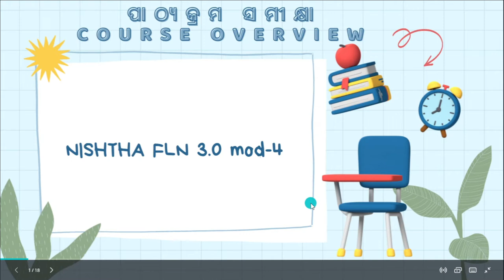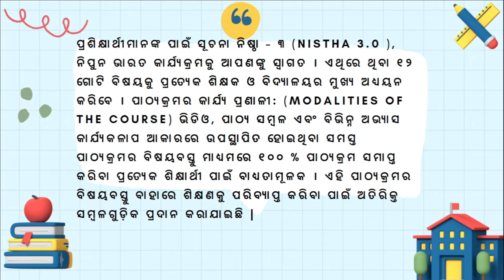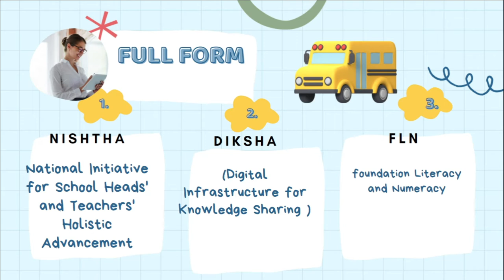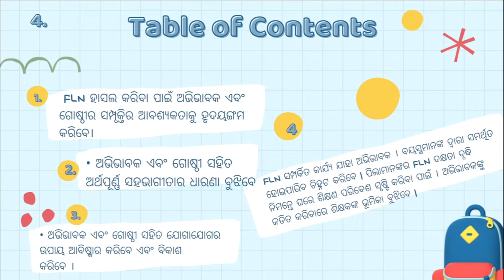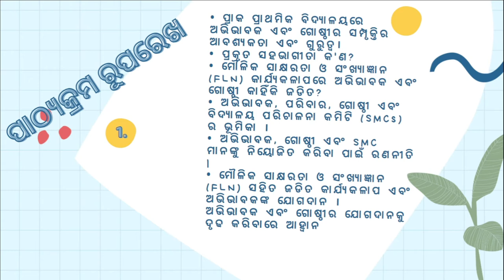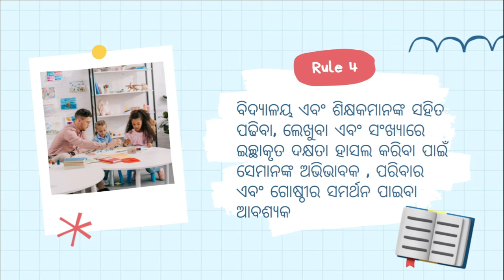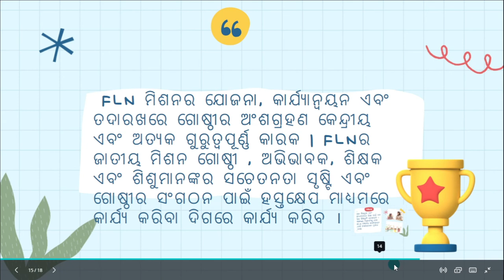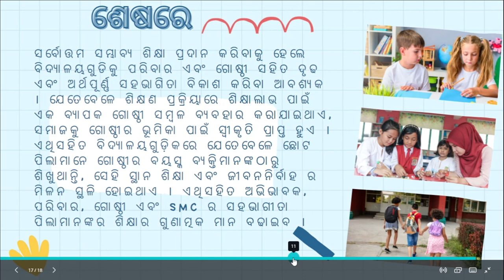[Need and Importance of Involvement of Parents and Community] @teachforodisha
In this video, we will discuss the Need and importance of parents and the community at school for the FLN mission. In this video, I will discuss the Link for fln 3.0 involvement of parents and Communities under foundational Literacy and Numeracy( FLN).

ଉଦ୍ଦେଶ୍ୟ - ପାଠ୍ୟକ୍ରମ ସମାପ୍ତ ହେବା ପରେ, ପ୍ରଶିକ୍ଷାର୍ଥୀ ମାନେ : • FLN ହାସଲ କରିବା ପାଇଁ ଅଭିଭାବକ ଏବଂ ଗୋଷ୍ଠୀର ସମ୍ପୃକ୍ତିର ଆବଶ୍ୟକତାକୁ ହୃଦୟଙ୍ଗମ କରିବେ। • ଅଭିଭାବକ ଏବଂ ଗୋଷ୍ଠୀ ସହିତ ଅର୍ଥପୂର୍ଣ୍ଣ ସହଭାଗୀତାର ଧାରଣା ବୁଝିବେ । • ଅଭିଭାବକ ଏବଂ ଗୋଷ୍ଠୀ ସହିତ ଯୋଗାଯୋଗର ଉପାୟ ଆବିଷ୍କାର କରିବେ ଏବଂ ବିକାଶ କରିବେ । • FLN ସମ୍ପର୍କିତ କାର୍ଯ୍ୟ ଯାହା ଅଭିଭାବକ । ବୟସ୍କମାନଙ୍କ ଦ୍ବାରା ସମର୍ଥିତ ହୋଇପାରିବ ଚିହ୍ନଟ କରିବେ | ପିଲାମାନଙ୍କର FLN ଦକ୍ଷତା ବୃଦ୍ଧି ନିମନ୍ତେ ଘରେ ଶିକ୍ଷଣ ପରିବେଶ ସୃଷ୍ଟି କରିବା ପାଇଁ । ଅଭିଭାବକଙ୍କୁ ଜଡିତ କରିବାରେ ଶିକ୍ଷକଙ୍କ ଭୂମିକା ବୁଝିବେ | ପାଠ୍ୟକ୍ରମ ରୂପରେଖ • ପ୍ରାକ ପ୍ରାଥମିକ ବିଦ୍ୟାଳୟରେ ଅଭିଭାବକ ଏବଂ ଗୋଷ୍ଠୀର ସମ୍ପୃକ୍ତିର ଆବଶ୍ୟକତା ଏବଂ ଗୁରୁତ୍ବ। • ପ୍ରକୃତ ସହଭାଗୀତା କ'ଣ? • ମୌଳିକ ସାକ୍ଷରତା ଓ ସଂଖ୍ୟାଜ୍ଞାନ (FLN) କାର୍ଯ୍ୟକଳାପରେ ଅଭିଭାବକ ଏବଂ ଗୋଷ୍ଠୀ କାହିଁକି ଜଡିତ? • ଅଭିଭାବକ, ପରିବାର, ଗୋଷ୍ଠୀ ଏବଂ ବିଦ୍ୟାଳୟ ପରିଚାଳନା କମିଟି (SMCs) ର ଭୂମିକା । • ଅଭିଭାବକ, ଗୋଷ୍ଠୀ ଏବଂ SMC ମାନଙ୍କୁ ନିୟୋଜିତ କରିବା ପାଇଁ ରଣନୀତି | • ମୌଳିକ ସାକ୍ଷରତା ଓ ସଂଖ୍ୟାଜ୍ଞାନ (FLN) ସହିତ ଜଡିତ କାର୍ଯ୍ୟକଳାପ ଏବଂ ଅଭିଭାବକଙ୍କ ଯୋଗଦାନ । ଅଭିଭାବକ ଏବଂ ଗୋଷ୍ଠୀର ଯୋଗଦାନକୁ ଦୃଢ କରିବାରେ ଆହ୍ବାନ ପ୍ରାକ ବିଦ୍ୟାଳୟ ରେ ଅଭିଭାବକ ଏବଂ ଗୋଷ୍ଠୀର ସମ୍ପୃକ୍ତିର ଗୁରୁତ୍ବ ଓ ଆବଶ୍ୟ Need and Importance of Involvement of Parents and Community in Preschool Education – | FLN କାର୍ଯ୍ୟକଳାପ ଉପରେ ଆଲୋଚନା । ମାସିକ PTM ଗୁଡ଼ିକୁ ସଂଗଠିତ କରିବା ଏବଂ ପ୍ରତ୍ୟେକ ଶିଶୁର ସାମଗ୍ରିକ ବିକାଶ ସମ୍ବନ୍ଧରେ ଆଲୋଚନା ଅଭିଭାବକମାନଙ୍କୁ । । ସେମାନଙ୍କର ପିଲାମାନଙ୍କୁ ଶିକ୍ଷଣରେ ସାହାଯ୍ୟ କରିବା ପାଇଁ ଶିକ୍ଷଣ ସାମଗ୍ରୀ ଯୋଗାଇବା CWSର ଅଭିଭାବକ ଏବଂ EWS ଏବଂ ଅନ୍ୟ ଦଳିତ ବିଭାଗର ପିଲାମାନଙ୍କୁ ସୁବିଧା ଅସୁବିଧା ଶୁଣିବା । ସହାୟତା ପ୍ରଦାନ କରିବା । ସାଂସ୍କୃତିକ ଏବଂ ଭାଷାଭିତ୍ତିକ ଆରାମଦାୟକ ଉପାୟରେ ସମସ୍ତ ଅଭିଭାବକଙ୍କ ପାଇଁ ଯୋଗାଯୋଗ ଚ୍ୟାନେଲକୁ ମୁକ୍ତ ରଖୁବା ସହକର୍ମୀମାନଙ୍କ ସହ ଶ୍ରେଣୀଗୃହ ଏବଂ ଅଭିଭାବକ ସମ୍ବନ୍ଧୀୟ ନିର୍ଦ୍ଦିଷ୍ଟ ବିଷୟ ଉପରେ ଆଲୋଚନା ଅଭିଯୋଗ ଏବଂ ତୁଟି ଖୋଜିବା ପରିବର୍ତ୍ତେ ସକରାତ୍ମକ ମନୋଭାବ ସହିତ ପିଲାମାନଙ୍କର କାର୍ଯ୍ୟ ନମୁନା ବିଷୟରେ ଆଲୋଚନା ବିଦ୍ୟାଳୟ ବାର୍ଷିକ କ୍ୟାଲେଣ୍ଡରରେ ଅଭିଭାବକଙ୍କ ସମ୍ପୃକ୍ତ । ଯୋଗଦାନ ଅନ୍ତର୍ଭୁକ୍ତ ପିଲାମାନଙ୍କର FLN ଦକ୍ଷତା ବୃଦ୍ଧି କରିବା ପାଇଁ ଅଭିଭାବକଙ୍କ ପରାମର୍ଶ ଗ୍ରହଣ କରିବା । ଅଭିଭାବକଙ୍କୁ ଉତ୍ସାହିତ କରିବା ପାଇଁ SMC ସଦସ୍ୟମାନଙ୍କର ସମର୍ଥନ ନିଶ୍ଚିତ କରିବା ସମସ୍ତ ଉତ୍ତର ପୂରଣ କରିବା ପରେ, ପ୍ରଥମେ ପ୍ରତ୍ୟେକ ସ୍ତମ୍ଭ ଅନୁଯାୟୀ ଟିକ୍ ମାର୍କକୁ ମିଶାନ୍ତୁ, ତାପରେ ପ୍ରଥମ ସ୍ତମ୍ଭର ମାର୍କକୁ ତିନି, ଦ୍ବିତୀୟ ସ୍ତମ୍ଭର ମାର୍କକୁ ଦୁଇ ଏବଂ ତୃତୀୟ ସ୍ତମ୍ଭର ମାର୍କକୁ ଏକ ଦ୍ଵାରା ଗୁଣନ କରି ତାପରେ ସମସ୍ତ ମାର୍କ କୁ ମିଶାଇ ସମୁଦାୟ ମାର୍କ ନିର୍ଣ୍ଣୟ କର ଏବଂ ଏହାକୁ କିପରି ଉନ୍ନତ କରାଯାଇପାରିବ ପ୍ରତିଫଳିତ କର | ପ୍ରକୃତ ଭାଗୀଦାରିତା କଣ ? ପ୍ରକୃତ ଭାଗୀଦାରିତାର ଆବଶ୍ୟକତାକୁ ବୁଝିବା (ପାଠ୍ୟ) , Let's Know the Essentials of True Partnerships (Text) (୪.୭ - ପ୍ରକୃତ ଭାଗୀଦାରିତାର ଆବଶ୍ୟକତାକୁ ବୁଝିବା) । (4_7_eng_essentials_of_true_partnerships) (298 words) ପ୍ରକୃତ ଭାଗୀଦାରିତାର ଆବଶ୍ୟକତାକୁ ବୁଝିବା ପରିବାର ସଦୃଶ୍ୟ ବିଦ୍ୟାଳୟ ପ୍ରତ୍ୟେକ ଶିଶୁର ସ୍ୱତନ୍ତ୍ରତାକୁ ଚିହ୍ନିଥାଏ ଏବଂ ପିଲାଟିକୁ ସ୍ଵତନ୍ତ୍ର ଅନୁଭବ କରାଇବା ସହ ଅନ୍ତର୍ଭୁକ୍ତ କରିଥାଏ | ପରିବାର ସଦୃଶ୍ୟ ବିଦ୍ୟାଳୟଗୁଡିକ ସମସ୍ତ ପରିବାର, ଏପରିକି ଯେଉଁମାନଙ୍କ ନିକଟକୁ ଯିବା କଷ୍ଟକର ସେହି ପରିବାରକୁ ମଧ୍ୟ ସ୍ୱାଗତ କରନ୍ତି | ଅଭିଭାବକଙ୍କ ପାଇଁ, ଭାଗୀଦାରିତାର ସହିତ ଅଭିଭାବକମାନେ ବିଦ୍ୟାଳୟ ପରି ଅଧ୍ବକ ପରିବାର ସୃଷ୍ଟି କରନ୍ତି । ବିଦ୍ୟାଳୟ ପରି ପରିବାର ମଧ୍ୟ ଅନୁଭବ କରନ୍ତି ଯେ ପ୍ରତ୍ୟେକ ପିଲା ମଧ୍ୟ ଶିକ୍ଷାର୍ଥୀ ଅଟନ୍ତି । ପରିବାରରେ ମଧ୍ୟ ବିଦ୍ୟାଳୟ, ଗୃହକର୍ମ, ଏବଂ ବିଭିନ୍ନ ପ୍ରକାର ଶିକ୍ଷଣ କାର୍ଯ୍ୟର ମହତ୍ତ୍ବ କୁ ଗୁରୁତ୍ବ ଦେଇଥାନ୍ତି ଯାହା ଶିକ୍ଷାର୍ଥୀମାନଙ୍କର ଦକ୍ଷତା ଏବଂ ସଫଳତାର ଭାବନାକୁ ବଢାଇଥାଏ ।

Nishtha 3.0 FLN course
 Nishtha 3.0 course
 Nishtha 3.0 registration Nishtha 3.0 Nipun Bharat Nishtha 3.0 module Nishtha 3.0 app
NishthaModule3.0 module IV